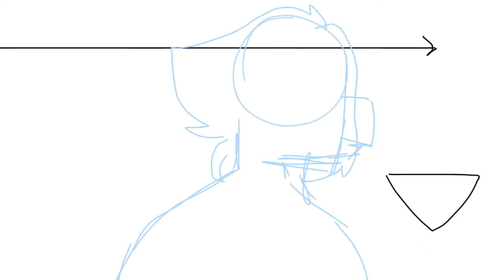anything wip cause i have no real content to upload